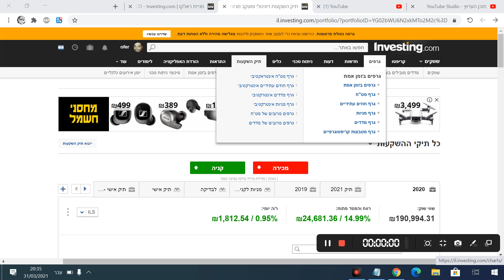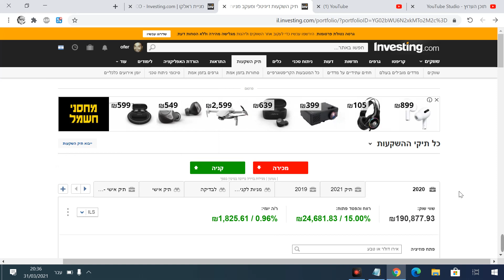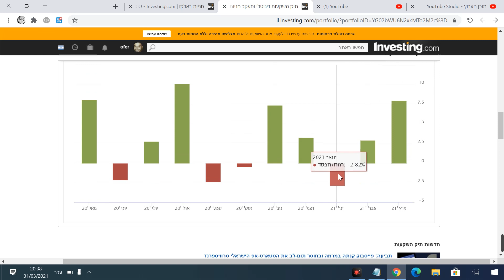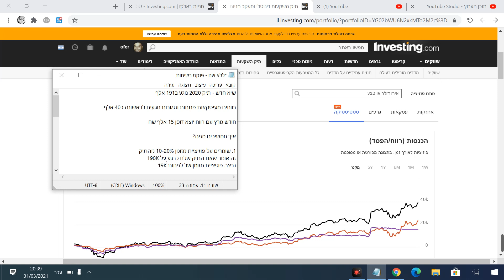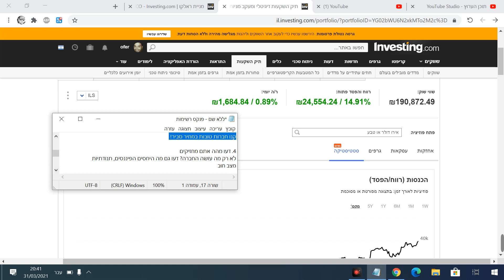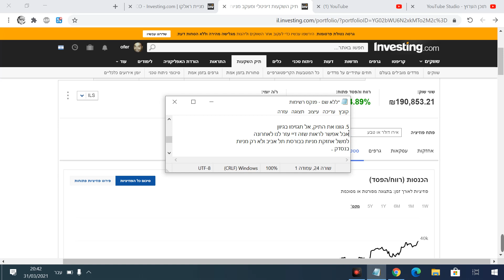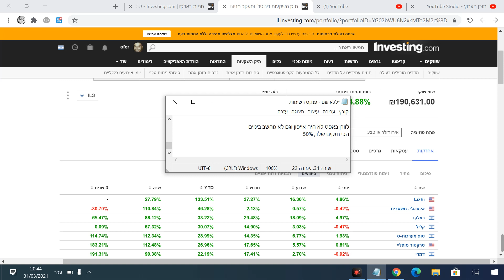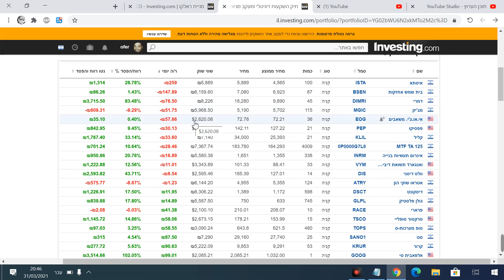סיכום רבעון ראשון 2021 - חודש מרץ עם רווח 8% - איך ממשיכים מכאן?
שיא חדש - תיק 2020 נוגע ב191 אלף

רווחים מעיסקאות פתחות וסגורות נוגעים לראשונה ב40 אלף

חודש מרץ עם רווח יוצא דופן 15 אלף שח

איך ממשיכים מפה?

1. שומרים על פוזיציית מזומן 10-20% מהתיק
זה אומר שאם התיק שלנו כרגע על 190K
נרצה פוזיציית מזומן של לפחות 19K

2. מבינים שהתיק והשוק יכולים לנוע מפה לכל כיוון
10-50% למטה וגם למעלה , אפס ציפיות מקסימום קבלה

3. השוק לטווח הקצר מכונת הצבעה ולטווח הארוך מכונת שקילה
קנו חברות טובות במחיר סביר!

4. דעו מה אתם מחזיקים
לא רק מה עושה החברה? דעו גם מה היחסים הפיננסים, תנודתיות
מצב חוב ...

5. גוונו את התיק, אבל אל תגזימו בגיוון
אבל אפשר לראות שזה דיי עזר לנו לאחרונה
למשל אחזקת מניות בבורסת תל אביב ולא רק מניות
בנסדק ..

6. השקעה במניות היא מרתון ולא ספרינט
צברו נסיון בעיסקות ופתחו ספר בנושא
תנו מנוחה לקבוצות הוואצאפ והפייסבוק

לוורן באפט לא היה אייפון וגם לא מחשב בשנים
הכי חזקות שלו  - 50%  בשנה

אם אהבתם פרגנו בלייק ועזרו לי לקדם את הערוץ ביוטיוב
תודה!